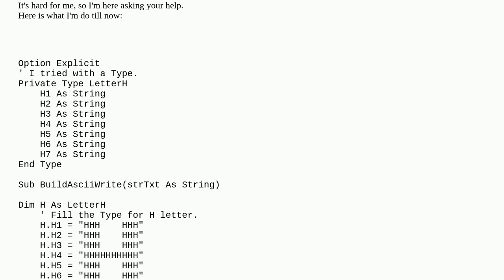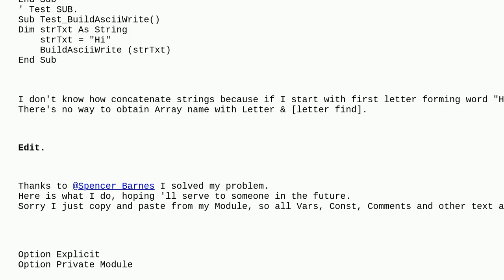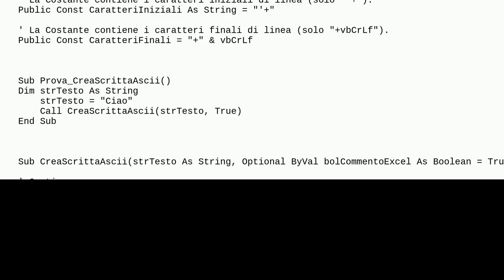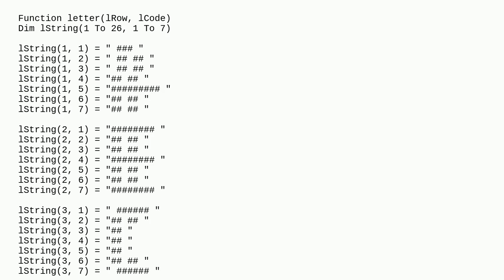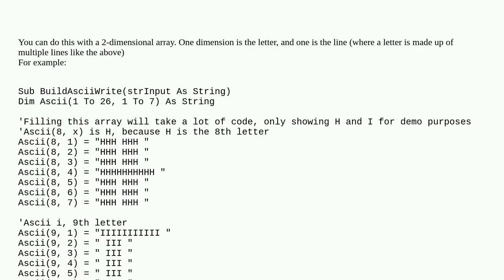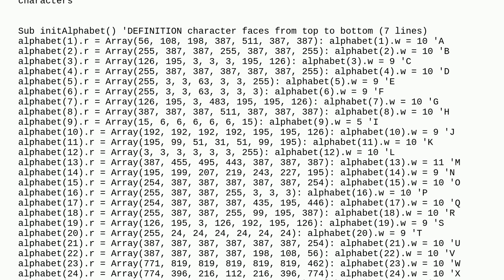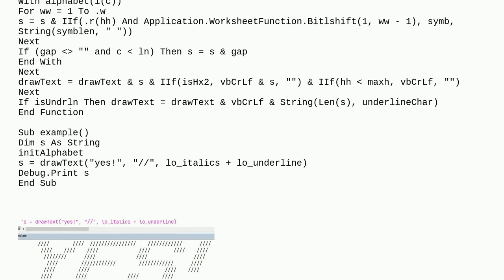VBA & Ascii Art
A special thanks goes out to the community

  vba excel ascii-art